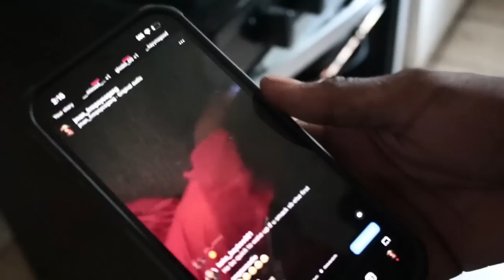PGF 4th of July Vlog w/ PGFGlizzy, PGFMooda, PGFTavo +more (Shot by ZoVisuals)